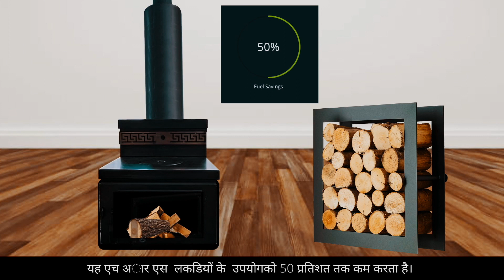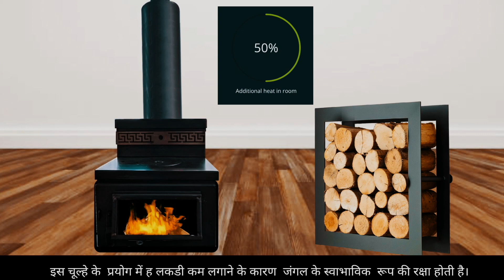Himalayan Rocket Stove Implementation in Darjeeling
We are proud to have partnered with Himalayan Rocket Stove to implement a social impact project in the villages surrounding Tieedi.

During the winters of 2021 and 2022 we will be installing over 600 of these state-of-the-art stoves in low income households.

This aim of this project is to:

1. Ensure that the low-income households in the villages surrounding TIEEDI have access to efficient heating and cooking solution.

2. Reduce the problems of lung diseases linked to smoke pollution in households that were using inefficient wood-based cookstoves.

3. Reduce the carbon footprint by also paving the way for low cost briquettes made out of saw dust accessible to these households.